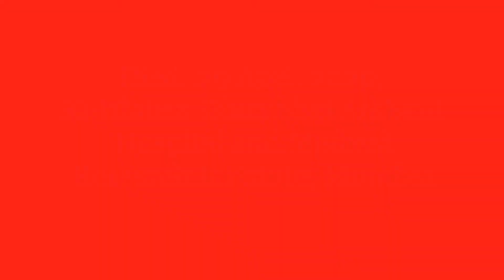Irrfan Khan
Sahabzade Irfan Ali Khan ([ɪrfaːn xaːn]; 7 January 1967 – 29 April 2020),[3] known professionally as Irrfan Khan or simply Irrfan, was an Indian actor who worked in Hindi cinema as well as British and American films. Cited in the media as one of the finest actors in Indian cinema,[4][5] Khan's career spanned over 30 years and earned him numerous accolades, including a National Film Award, an Asian Film Award, and four Filmfare Awards. In 2011, he was awarded the Padma Shri, India's fourth highest civilian honour.[6]

Khan made his film debut with a small role in Salaam Bombay! (1988), which was followed by years of struggle. After starring in the British film The Warrior (2001), he had his breakthrough with starring roles in the dramas Haasil (2003) and Maqbool (2004). He went on to gain critical acclaim for his roles in The Namesake (2006), Life in a... Metro (2007), and Paan Singh Tomar (2011). For portraying the title character in the last of these, he won the National Film Award for Best Actor. Further success came for his starring roles in The Lunchbox (2013), Piku (2015), and Talvar (2015) and he had supporting roles in the Hollywood films The Amazing Spider-Man (2012), Life of Pi (2012), Jurassic World (2015), and Inferno (2016).[7][8] His other notable roles were in Slumdog Millionaire (2008), New York (2009), Haider (2014), and Gunday (2014), and the television series In Treatment (2010).[9][10] His highest-grossing Hindi film release came with the comedy-drama Hindi Medium (2017), which won him the Filmfare Award for Best Actor, and his final film appearance was in its sequel Angrezi Medium (2020).[11]